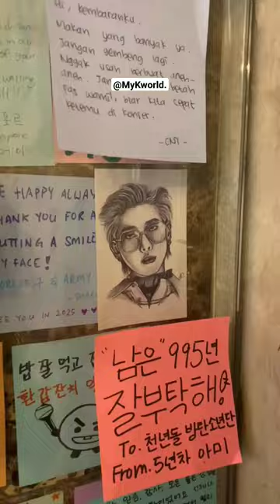Must visit place for BTS ARMY